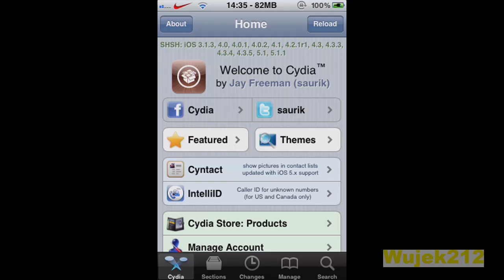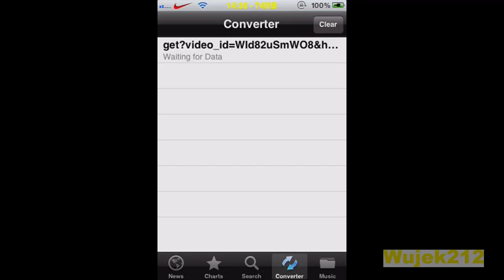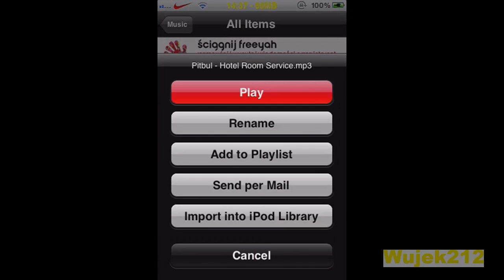Youtube to mp3 dla iPhone i iPod Touch